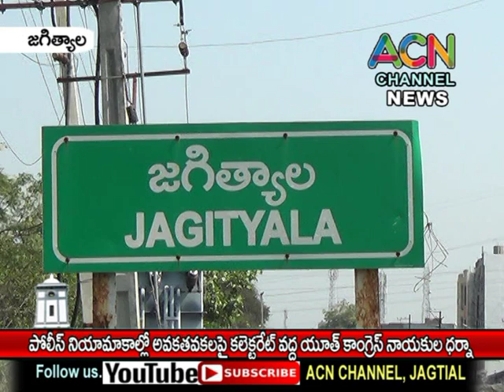జగిత్యాల : పోలీస్ నియామకాల్లో అవకతవకల పై కలెక్టరేట్ వద్ద యూత్ కాంగ్రెస్ ఆందోళన